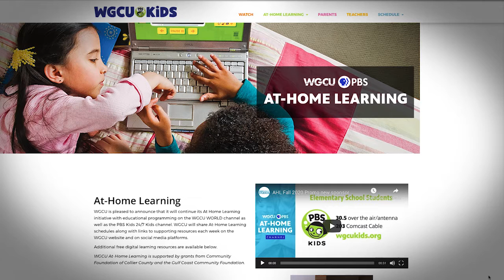Education is the Heart of Public Television | WGCU PBS At-Home Learning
As education has moved from the classroom and into the home during the COVID-19 pandemic, teachers and families across the country are turning to public media to help bolster children’s learning.

Over these past several months, WGCU has pooled our media resources to close the learning gap for children in Southwest Florida.

When it comes to educating our children, we will do everything we can. This GivingTuesday, we’re asking you to do everything you can to further support WGCU’s At-Home Learning initiative.

Become a sustaining member of WGCU today and in honor of Giving Tuesday you can choose a thank-you package:
$12 a month (or $144 annual gift) – WGCU Kids Magnet, PBS Passport, Mister Rogers Color-Changing Mug & Mister Rogers Poetry book
$10 a month (or $120 annual gift) – WGCU Kids Magnet, PBS Passport & Mister Rogers Color-Changing Mug
$6 a month (or $72 annual gift) – WGCU Kids Magnet & PBS Passport